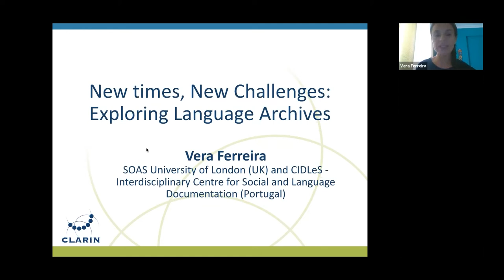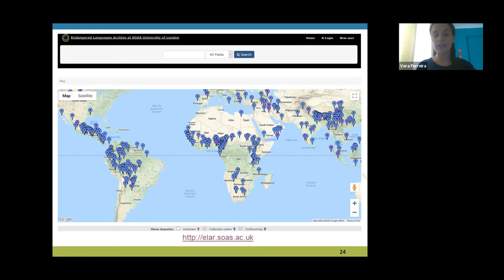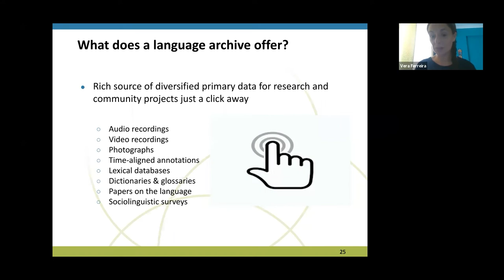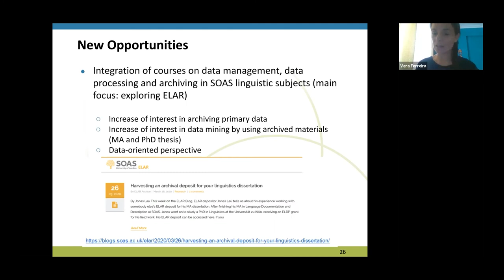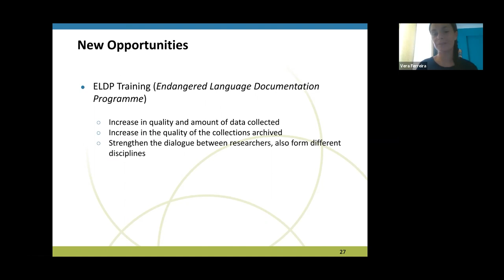CLARIN Café II - Vera Ferreira - New times, New Challenges: Exploring Language Archives